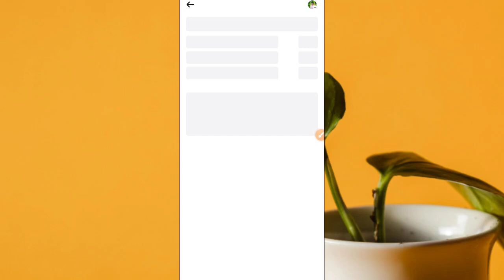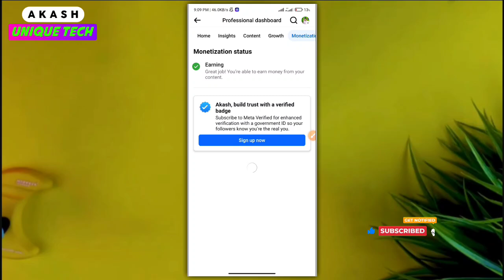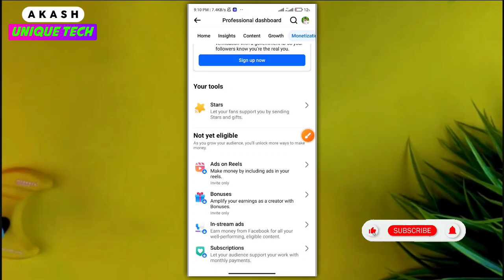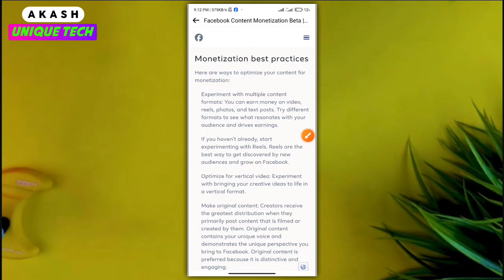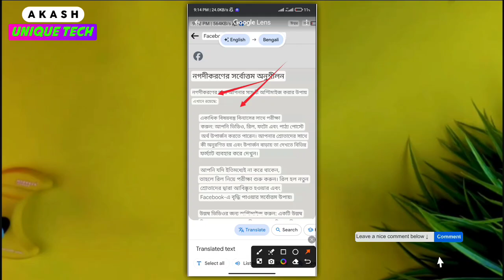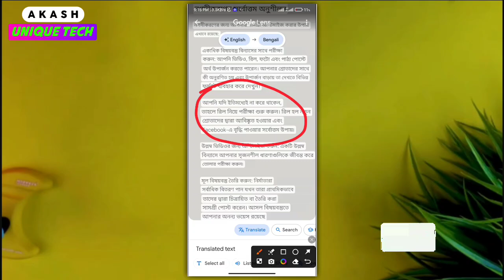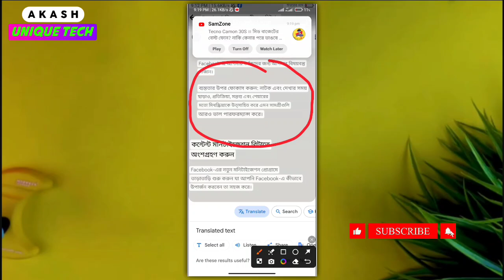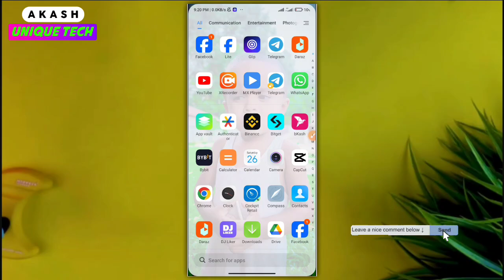৬টি শর্তে ফেসবুকে Content Monetization Setup পাবেন | Facebook Content Monetization Setup New Update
৬টি শর্তে ফেসবুকে Content Monetization Setup পাবেন । Facebook Content Monetization New Update 2024

In this video I have discussed facebook content monetization setup new update 2024, if you like the video and subscribe the channel stay tuned to this channel, to get the next video first.

❐ MUSIC CREDIT ➺

Free music